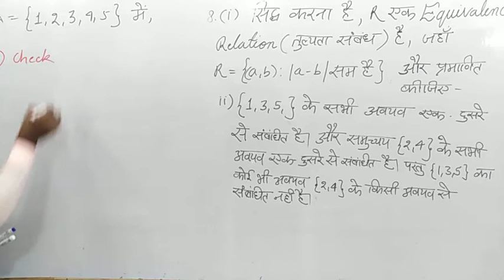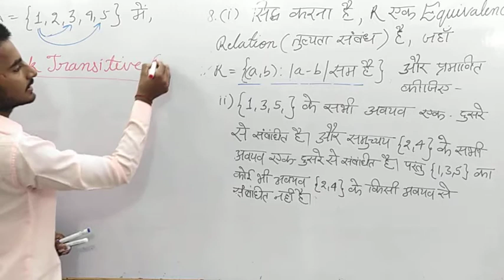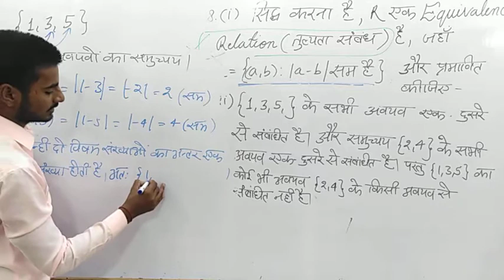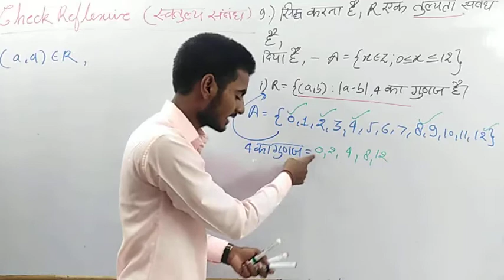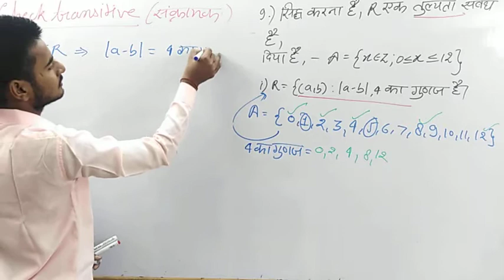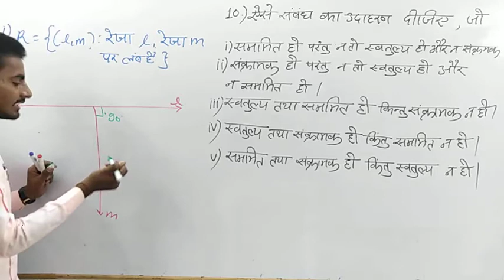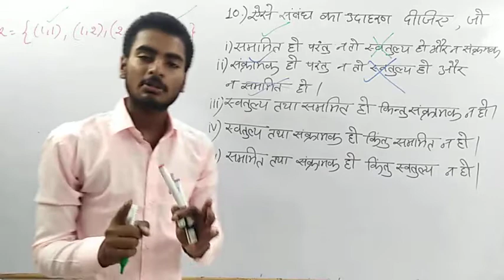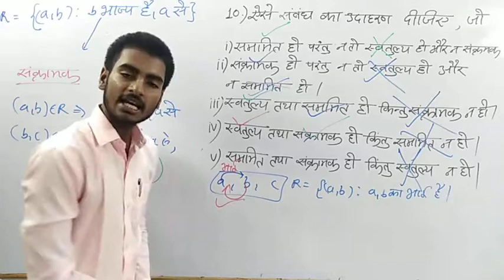Relation and Function | सम्बन्ध एवं फलन | Episode : 03 | , Class 12 NCERT | Excercise 1.1.8_10